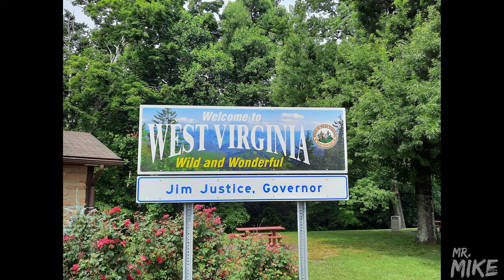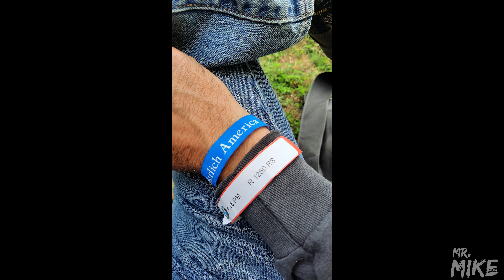50th BMW MOA Rally & BMW's 100th Anniversary 1923-2023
Just a leisurely walk around and drone fly over @ the Virginia State Fair grounds that was host to the 50th BMW MOA Rally.
This was mine and Phil's 1st BMW MOA Rally and boy did we pick the right one to go to. NEARLY 6,000 in attendance.
Took my drone up for an arial view. But, the smoke from the Canadian fire made for some poor visiblilty. I didn't bothter taking it back up. Now I wish I had. It was much clearer on Sat.. I didn't get much footage from the drone event wise because I don't fly directly over crowds ( per FAA rules ), and crowded it was.
My GoPro footage was pretty sketchy inside the building for some reason. ??
But, anyway, we had a great time checking out all the different years and models of BEEMERS that were present either by way of actual ridden or in the museum @ the Farm Bureau building.
The next BMW MOA Rally will be held in Redmond, OR  June of 2024. Not sure I'll be able to make that one or not. But, gonna try really hard to be there.
We met so many NICE people that were more than willing to share their BMW knowledge to us 1st timers.
I have a video up of me testing riding the 1250 RT. I'll put a link up for it if you're interested in watching. For some reason my GP recorded the video in Protrait mode like for TikTok or InstaGram. ??  So, I just stacked the ride up in 3 windows.  ???